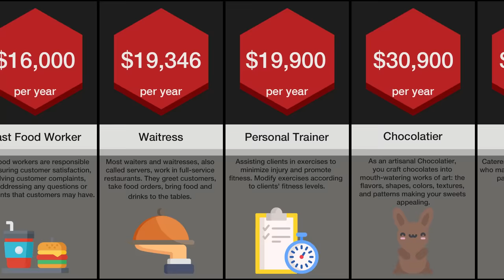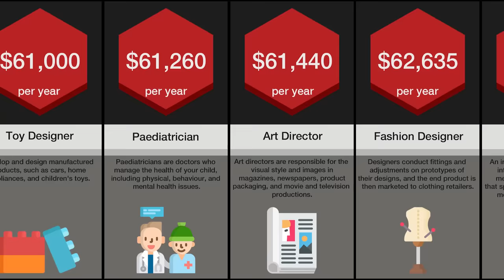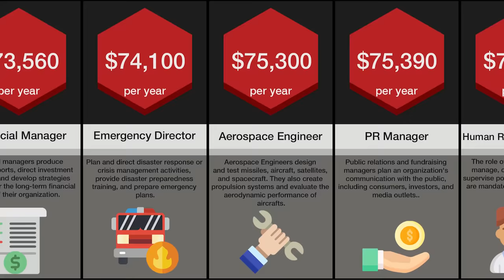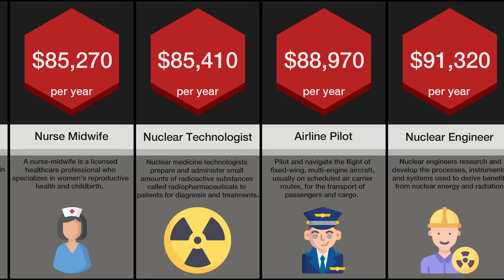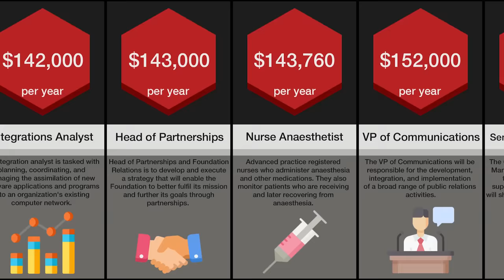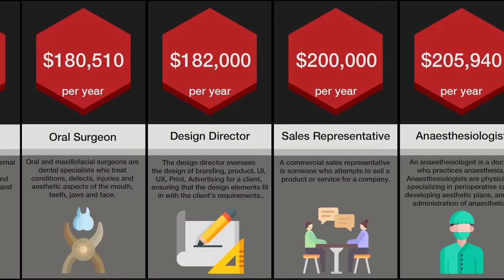Price Comparison: Highest Paid Jobs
Like probability comparisons? Looking for a new job or career? In today’s  comparison video we go through the worlds highest paying jobs including Youtuber, Instagram influencer nba basketball player, premiere league football / soccer player, nfl soccer player, A-list actors, highest paid singers / music artists like Taylor swift, CEO of Amazon Jeff bezos to investment banker and insurance broker, and mortgage loan lawyer